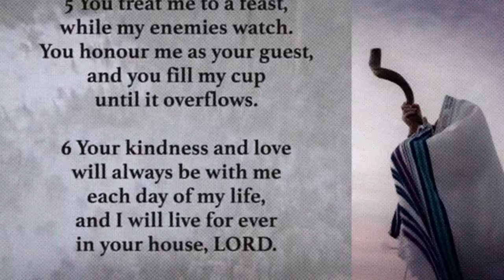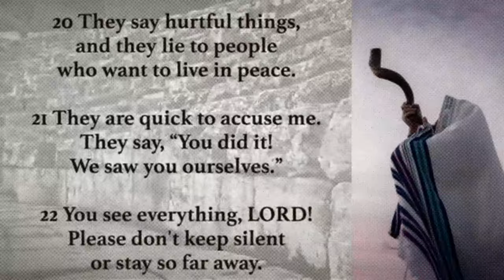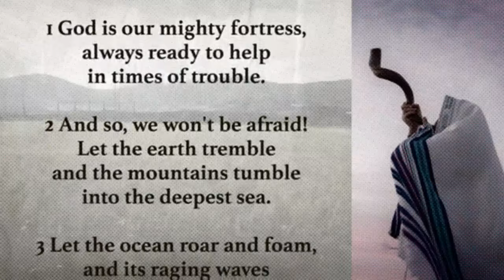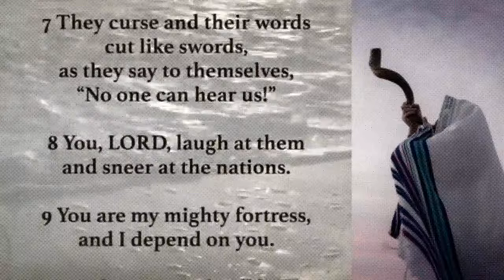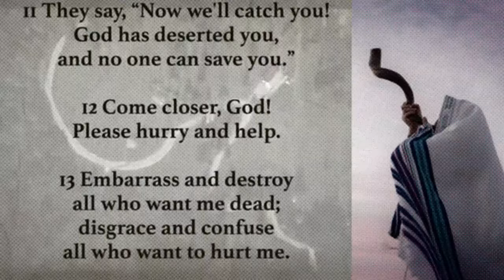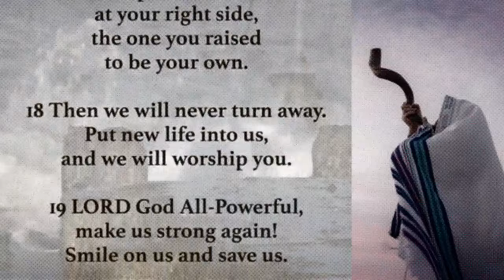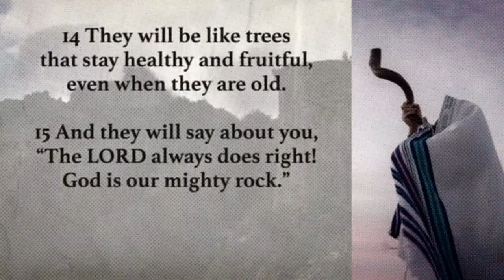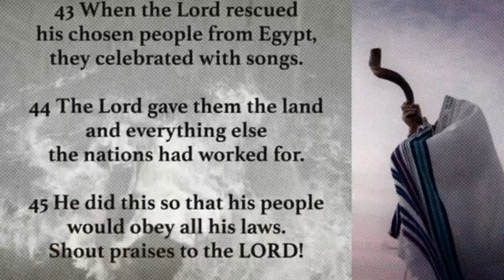SHOFAR INTERCESSION INSTRUMENTAL // SOAKING WORSHIP // SOAKING WORSHIP MUSIC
Immerse yourself in the presence of God with this prophetic worship instrumental. These soothing sounds are designed to create a peaceful atmosphere for meditation, prayer, and personal worship time. Featuring a blend of instruments, our music is perfect for those seeking a deeper connection with God. Let the peace and love of God surround you as you listen.
All beats exclusively produced by Emmanuel Appiah for Gambia News Today